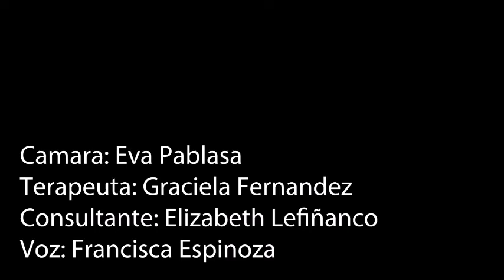Dana, Masaje Terapéutico de Abdomen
En este vídeo podemos guiarnos por lo movimientos e indicaciones.
Es un masaje de abdomen que muestra las maniobras y consideraciones necesarias para su ejecución.

Si conoces a alguien que le pueda servir esta información
Comparte
Comenta

Así mantenemos una red unida de aprendizajes con cada experiencia.

Vídeo creado por estudiantes de Salud y Cosmetologia Natural.